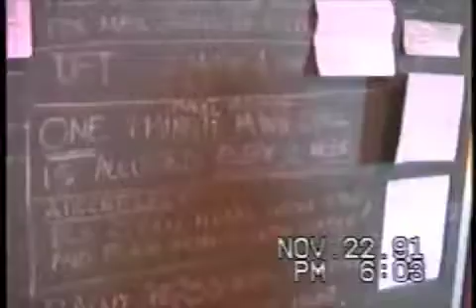VP-46 DEPLOYMENT TO DIEGO GARCIA / MASIRAH 1992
jeff paytas filming and running his mouth around masirah 1992